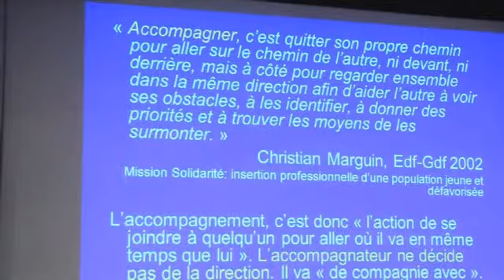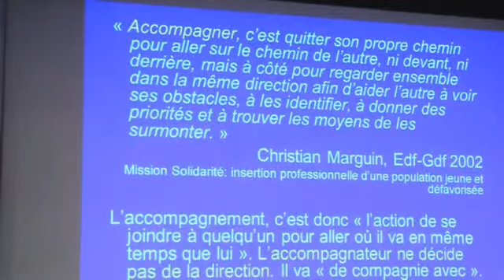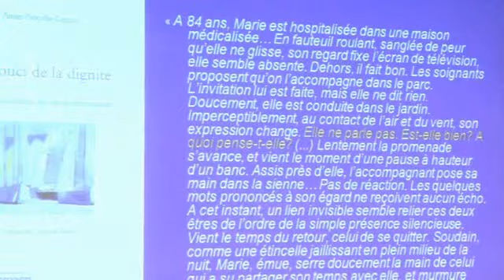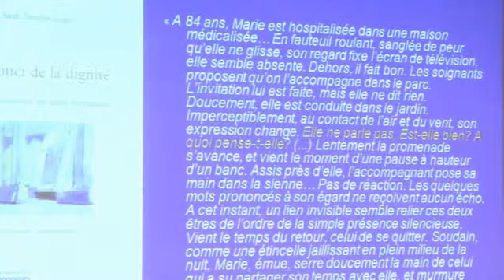Le bénévolat d'accompagnement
Par Christophe Trivalle, gériatre, hôpital Paul Brousse AP-HP

Intervention tirée du colloque "Bénévolat, citoyenneté et maladie d'Alzheimer", organisé le 20 septembre 2011 en partenariat entre la Fondation Médéric Alzheimer et l'Espace éthique Alzheimer.